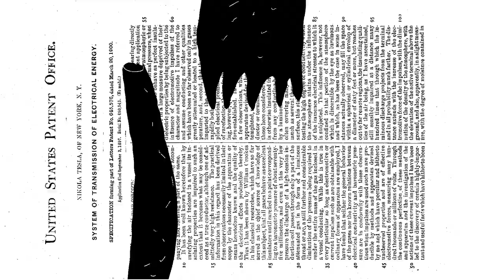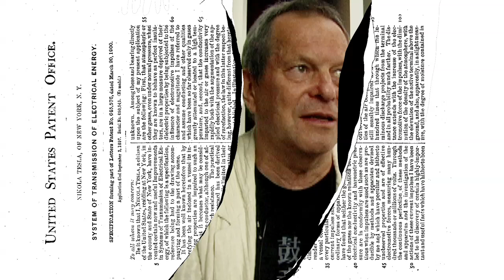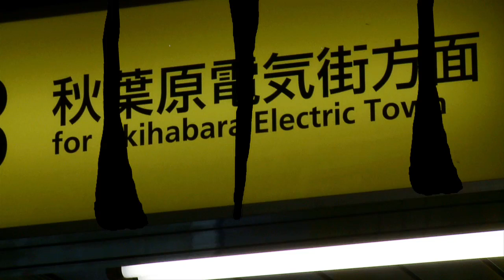Mechanical Figures 00_ IDEAS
Terry Gilliam, Marina Abramovic, Laurie Anderson and Tesla. directed by Helena Bulaja